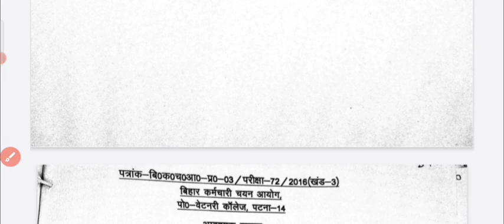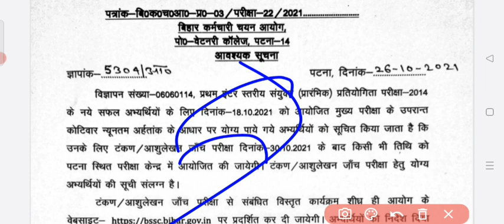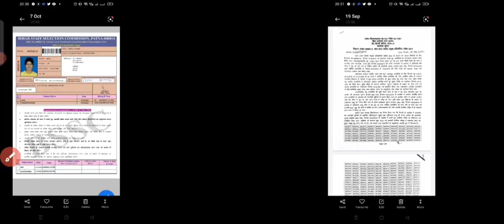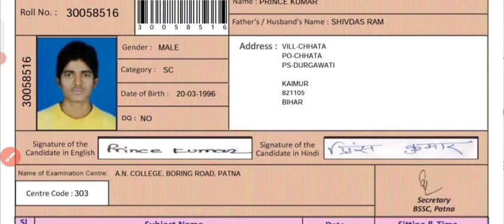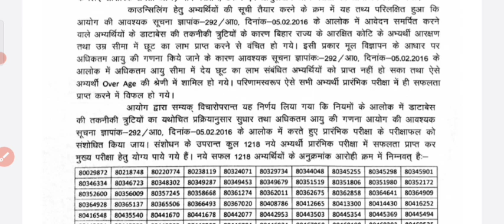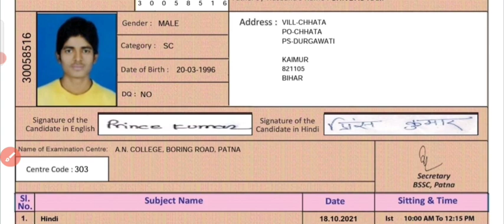Bssc Inter Level 2014 || क्या नये अभ्यर्थी का फिजिकल नहीं होगा ????